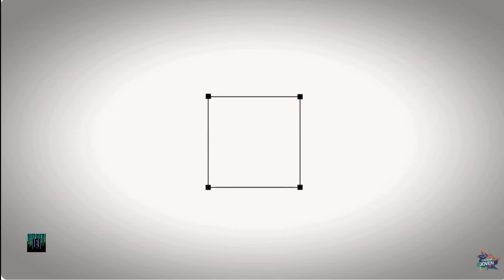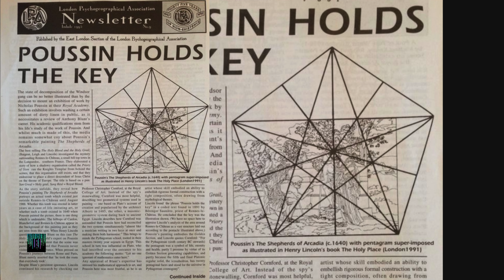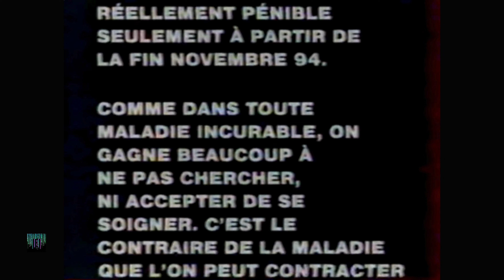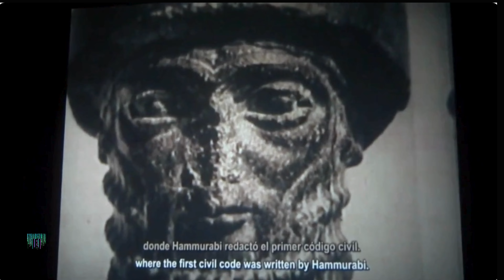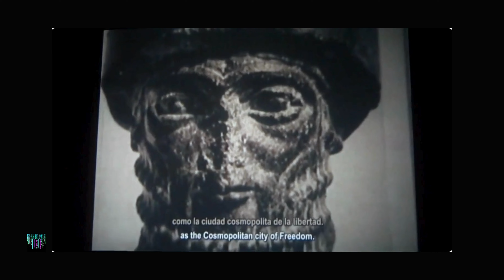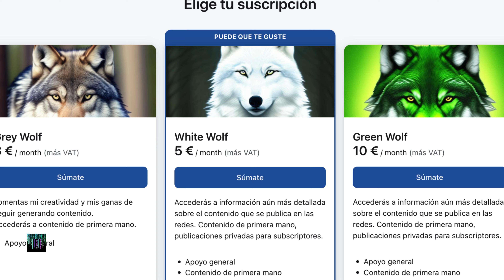"Situaciones en Movimiento: EL SITUACIONISMO Multifacético" Estudio Alejnadría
El situacionismo fue un movimiento cultural y político que emergió en la década de 1950, principalmente en Europa, con la Internacional Situacionista (IS) como su principal organización. Este movimiento tenía como objetivo desafiar las estructuras sociales y culturales dominantes y buscar la transformación radical de la vida cotidiana.

Una de las ideas centrales del situacionismo era la crítica a la sociedad de consumo y al capitalismo, así como a las formas tradicionales de organización política y cultural. Se enfocaba en la creación de situaciones, es decir, momentos de la vida construidos deliberadamente para provocar una experiencia colectiva y transformadora.

El situacionismo también introdujo conceptos como el detournement (desvío), que implicaba tomar elementos de la cultura dominante y cambiar su significado para subvertir el orden establecido, y la deriva, que consistía en explorar el entorno urbano de manera libre y sin rumbo fijo para descubrir nuevas perspectivas y experiencias.

Si bien la IS se disolvió en 1972, su legado continuó influyendo en movimientos sociales y culturales posteriores, como los eventos de Mayo del 68 en Francia, así como en grupos contemporáneos comprometidos con la crítica social y la transformación política y cultural.